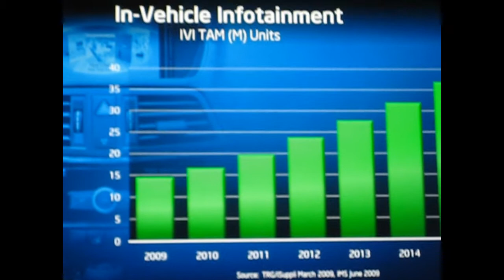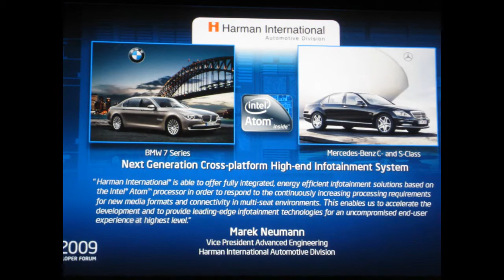In-Vehicle Infotainment - Paul Otellini Keynote at Intel Developer Forum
Intel CEO Paul Otellini talks about the growth of in-vehicle infotainment (IVI), industry standards work through GENIVI, partnership with Harman Becker, and some key design wins on Intel Atom processors. Sept 22, 2009 at Intel Developer Forum (IDF) San Francisco, CA.